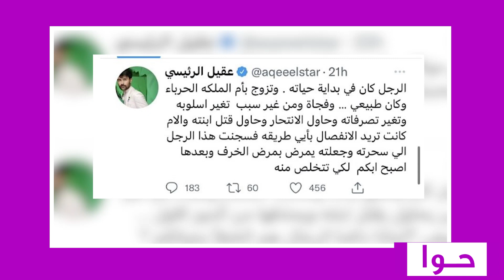عقيل الرئيسي عن والدة فرح الهادي: سحرت زوجها وخلته يصير مجنون!!